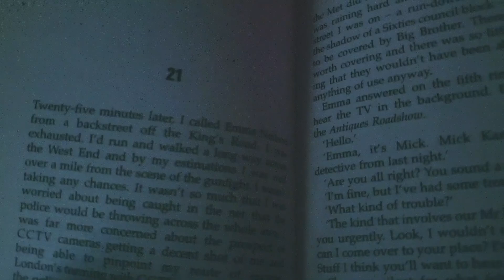Al Zorah Beach, Ajman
Al Zorah Beach⛱